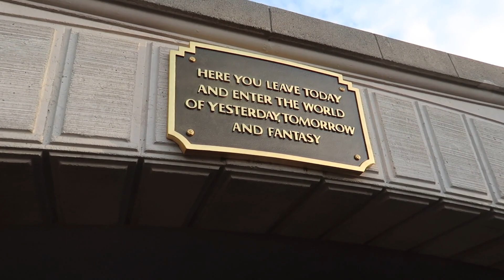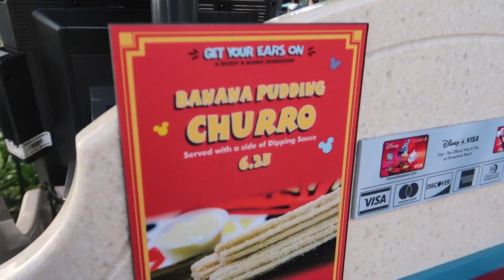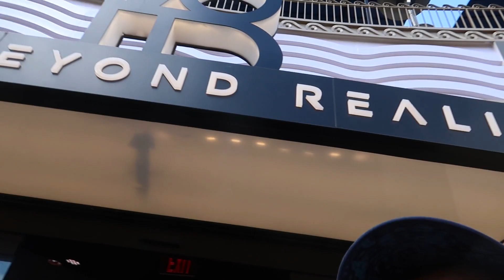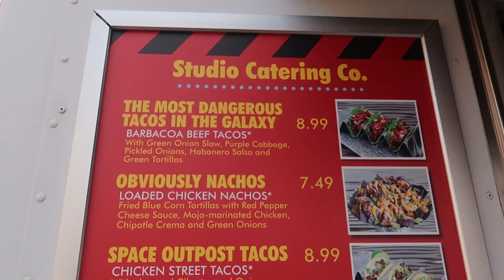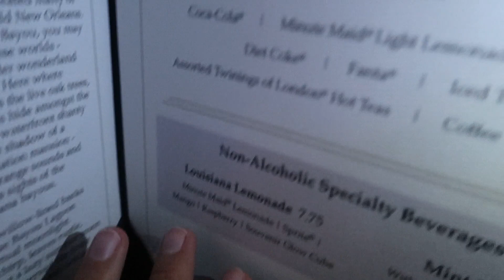Disneyland Vlog | Food, Drinks, & Fun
What's up y'all! I'm back with another fun-filled day in Disneyland. Tons of food, lot's of fun. Join me on another magical day in Disneyland.